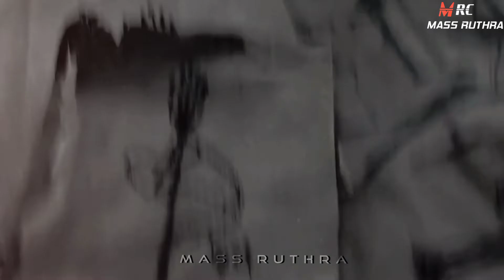Vetrathinga Yappo Water MØNSTER 😈|Water Monster Tamil SoNg version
this video purely Fanmade...

movie name:Water monster
song:Karnan Movie